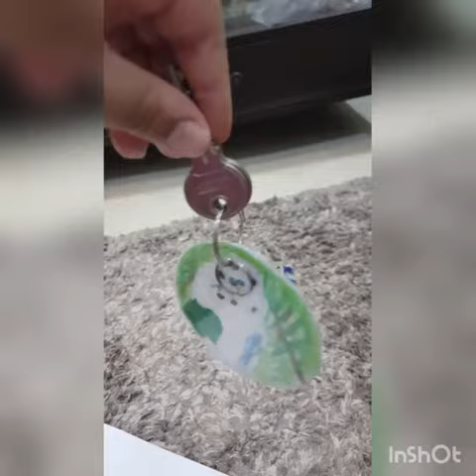سلسلة مفاتيح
how to make a keychain for keys 🔑